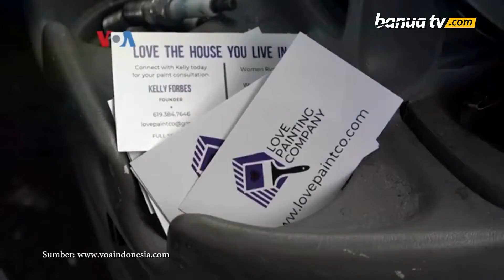Karir Bidang Konstruksi Bagi Perempuan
Perempuan hanya mencakup 10 persen dari total pekerja konstruksi bangunan AS.Menurut Biro Statistik Tenaga Kerja AS, permintaan tenaga kerja bangunan naik 12 persen antara tahun 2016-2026. Lewat perusahaannya, seorang perempuan San Diego ingin menikmati kesempatan karir perempuan di bidang ini.